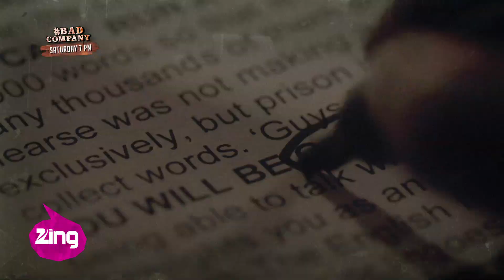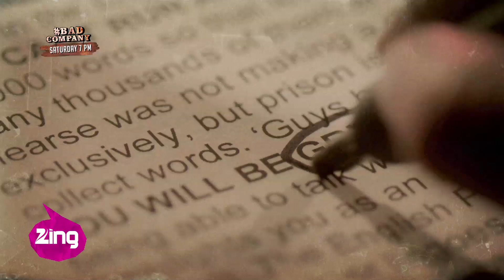Bad Company - S01 Ep10 - Warrior High - Sneek-Peek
Bad Company is finally at the end of it's thrilling debut season, and have we got the perfect way to finish it off! On this week's BC, we have the cast of hit TV teen drama - Warrior High!